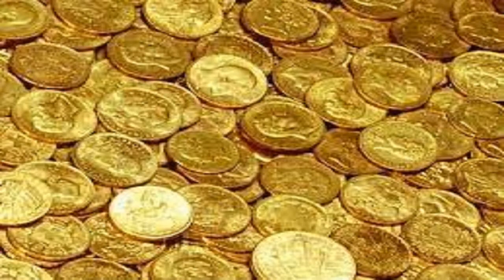शोध - मुरलीधर खैरनार | Shodh - Book Review By Marathi Books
शोध - मुरलीधर खैरनार | Shodh - Book Review By Marathi Books | Shodh Book By Murlidhar Khairnar | Marathi Books

शोध  पुस्तक ऑर्डर करण्यासाठी
या लिंक वरती क्लीक करा

My Setup :- Boya Mic

Cover Topic :-
shodh
murlidhar khairnar
shodh murlidhar khairnar
shodh
murlidhar khairnar shodh kadambari
shodh kadambari murlidhar khairnar pdf marathi
shodh audio book
eka dishecha shodh book summery
shodh kadambari
marathi book
marathi book review
book review in marathi
audio books in Marathi
Marathi Books Best Seller Book
Shodh book review by marathi books